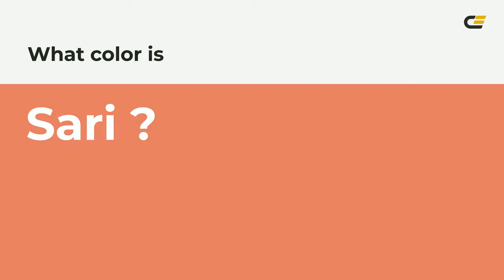Sari color e47c64 hex color - Red color - Cool color e47c64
What color is Sari ? e47c64 hex color - Red color - Cool color e47c64

Hex e47c64 Color Code is also known as Sari color.